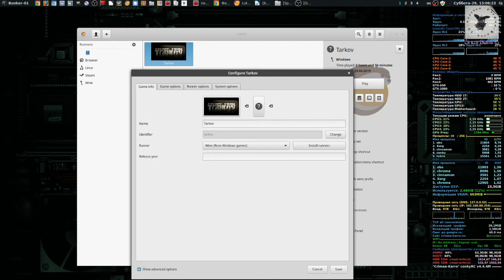Escape from Tarkov / Wine-4.11 (Staging)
- Kernel 4.15
- Multi-monitor 4960x1080
- Drivers 430.26

Обратите внимание, игра в BETA версии (практически пожизненной), игровой движок Unity (главный ужас). Установка видео драйверов и самого WineHQ, не рассматривается. Помните, после обновления клиента, возможно произойдет полная неработоспособность ваших настроек, трудов.

INSTALLING LUTRIS (Для запуска клиента с прослойкой Wine).

# sudo apt-get install lutris

ENABLING ESYNC SUPPORT (Для поддержки ESYNC).

# sudo nano /etc/systemd/system.conf
# sudo nano /etc/systemd/user.conf

DefaultLimitNOFILE=1048576

INSTALLING WINETRICKS

Обновите WINETRICKS, довольно часто ссылки на ресурсы загрузки битые.

INSTALLING .NET = 4.0 (Минимум для клиента требуется версия .NET = 4.6.x)

Проверить папку /home/$USER/.cache/wine, если есть кэш MONO пакетов для совместимости, удалить. Это для того что бы не было конфликта от нативной Win версии .NET. Обратите внимание,  MONO может быть установлен в пакете (deb).

Генерируйте чистый WINEPREFIX, временно без настроек (позже вы настроите WINEPREFIX в LUTRIS). Если вас WINE спрашивает о загрузке и установке MONO, откажитесь.

Обратите внимание, готовый WINEPREFIX, по размеру составляет более 11 GB.
Установка .NET, довольно долгая, например первым установится  NET 4.0 и тд по порядку до  NET 4.6. Не беспокойтесь о ошибках, используйте ключ —force, смотрите на сообщения GUI инсталятора.

# winetricks --force dotnet40 dotnet462 vcrun2017

ПЕРВЫЙ ТЕСТ
Запустите и проверти установку NET…

# wine BsgLauncher.0.7.2.569.exe

Должно появится окно логина без шрифтов.
Дополнительные шрифты…

#  sudo apt-get install fonts-wine -y
#  winetricks corefonts

ВТОРОЙ ТЕСТ
Должны появится шрифты (после запуска в LUTRIS)…

# wine BsgLauncher.0.7.2.569.exe

Проверте вход в систему, загрузите клиент.

SETTING UP LUTRIS

Настройка LUTRIS под ваши нужды и знания. Запуск клиента производить через LUTRIS. Рекомендации…

- tkg-3.19.
- Запуск основного exe файла ~/.wine/drive_c/Battlestate Games/BsgLauncher/BsgLauncher.exe.
- enable DXVK, version 9.0.
- enable esync.
- Offscreen Rendering Mode - Backbuffer (FBO вернее и надежней).

НАСТРОЙКА ГРАФИКИ КЛИЕНТА

Тут все под свои нужды, первый запуск клиента более пяти минут.
Отключите АА, совсем… БичДвижок Unity жизни вам не даст. Максимально зафиксированное потребление RAM клиентов игры = 13 GB.